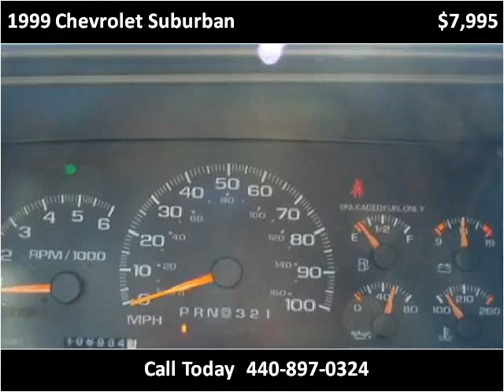1999 Chevrolet Suburban available from North Coast Auto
This 1999 Chevrolet Suburban is available from North Coast Auto.